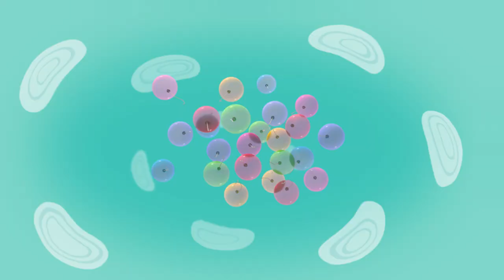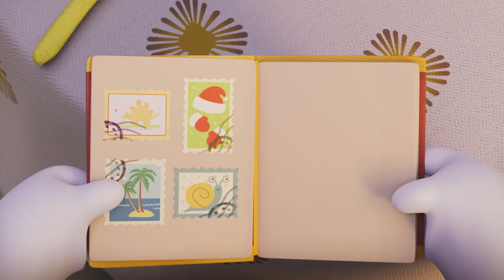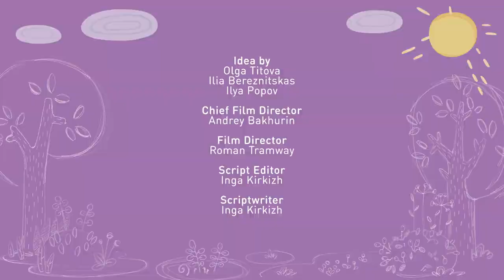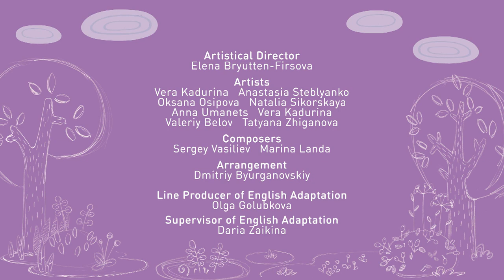Tina & Tony 🎁 Best episodes about Gifts 🤗 0+ | Cartoons for Children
00:00 - A Very Happy Birthday
04:52 - The Calendar Express
09:12 - The Alarm Clock
13:32 - Space Friend
17:52 - Let's Ride!
22:12 - Gifts for Santa
26:32 - Packing the Essentials
30:51 - The Collection
35:11 - A Present for the Piglets
39:31 - A Mysterious Voice
43:51 - A Not-So-Still Life